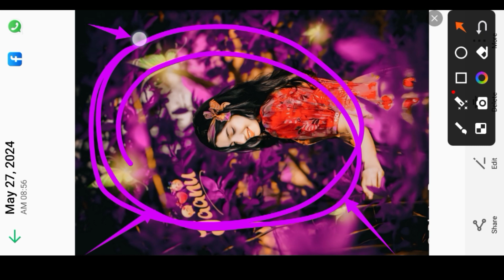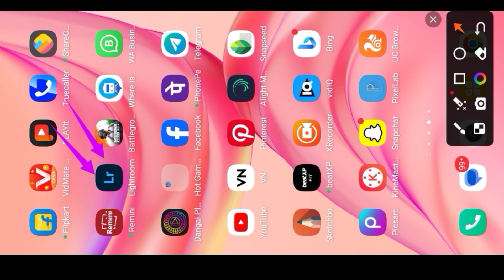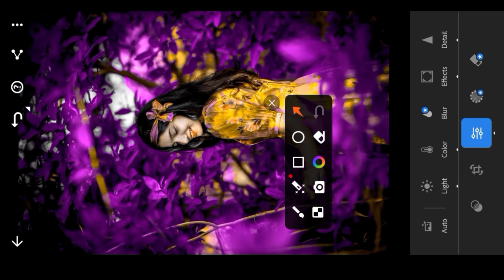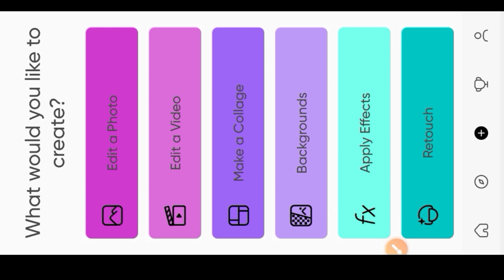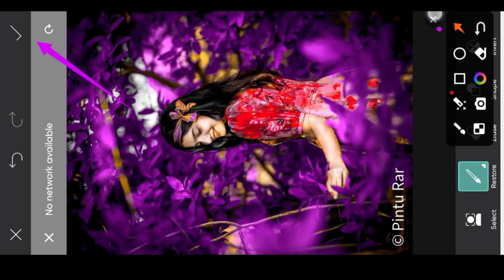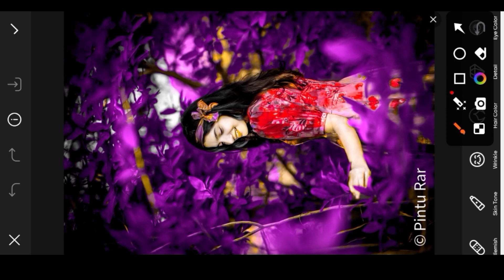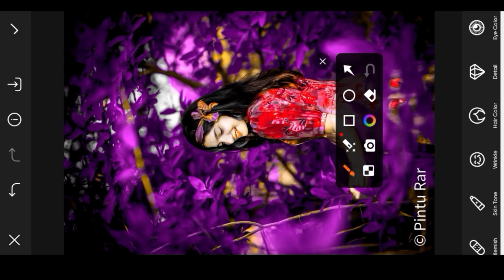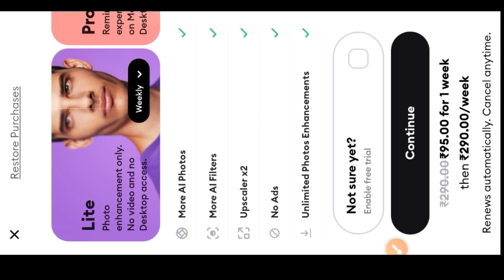वन क्लिक में एडिट । Lightroom background change । अलग तरीके से एडिट लाइटरूम से । Viral editing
lightroom background download

hello doston 👋...
मेरे चैनल पर आपका स्वागत है 🙏
अगर मेरे चैनल पर आप पहली बार आए तो प्लीज चैनल को सब्सक्राइब और आपको यह मेरा वीडियो पसंद आया है तो चैनल को सब्सक्राइब और शेर और कमेंट जरूर कीजिए

new cb background hd photo editing.picsart photo editing.picsart photo editing kaise kare.
picsart photo editing tamil.picsart photo editing background change.picsart photo editing face clean.picsart photo editing background blur.picsart photo hd kaise kare.
picsart photo hd download.picsart photo hd portrait.picsart photo hd quality.picsart photo editing hd quality tamil

background download ❣️

lightroom background download
lightroom background blur editing
lightroom background colour change
lightroom background photo editing

  🎯 WATCHING TO VIDEOS 🎯

APNE BHAI KO FUL SUPPORT KIJIEGA 🙏🙏

JAY HO BHOLE BABA 🙏🙏🙏🙏

Your Quaris 🔥🔥.

picsart photo editing background change short video kaise banaye

face smooth app.face smooth editing.face smooth kaise kare.face smooth editing app.
face smooth editing sketchbook.face smooth editing snapseed.face smooth photo editing.